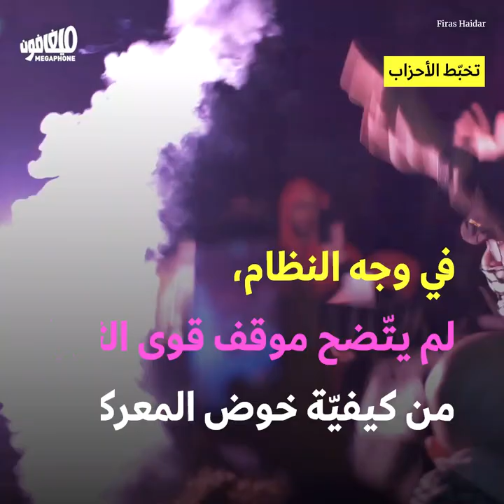Four months to the elections | أربعة أشهر للإنتخابات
أربعة أشهر للانتخابات النيابية القادمة وما زال الغموض مسيطرًا.
Parliamentary elections are only 4 months away but nothing is clear yet.